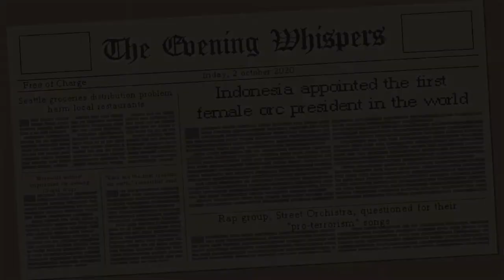I suck at making coffee! // Coffee Talk Indie Game Playthrough